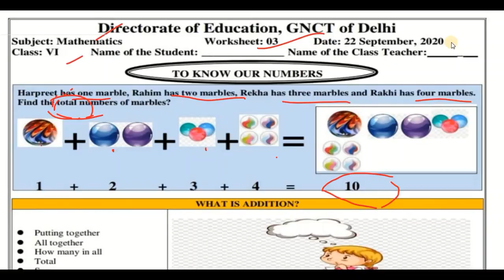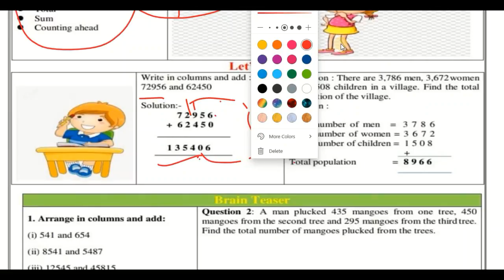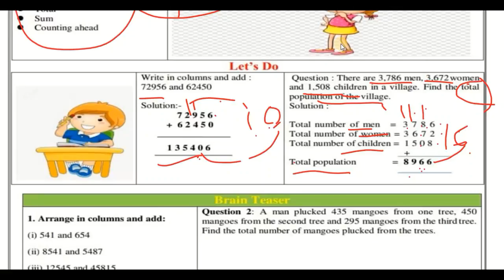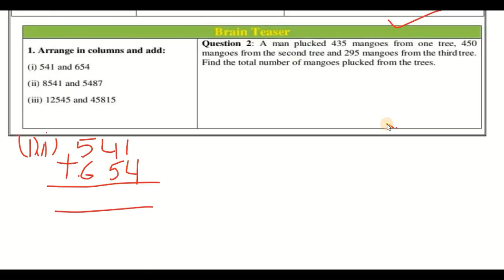Doe Worksheet 3 solutions | Class 6th(22 September 2020 )|Math English Medium | Edu Villa Point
DOE Worksheet 3 Solution | Class 6th | 22-September-2020 |Hindi| CBSE NCERT DELHI

22 September   class 6 to 8  Worksheet 3 hindi me
22 Sept   class 6 to 8  Worksheet 3 hindi me
22 September  class 6 Worksheet 3
22 September   class 7 Worksheet 3
22 September  class 8 Worksheet 3